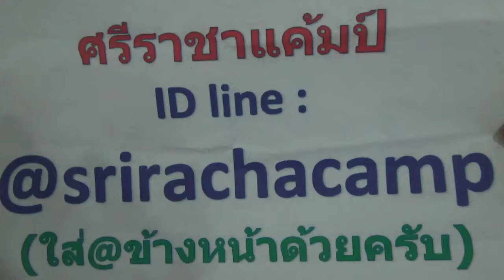ศรีราชาแค้มป์ รีวิว😊 พัดลมตั้งโต๊ะ 12 V(โวลต์). DC ขนาด 10 นิ้ว C4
รีวิว😊 พัดลมตั้งโต๊ะ 12 V(โวลต์). DC ขนาด 10 นิ้ว C4
➽ใช้ไฟกระแสตรง 12 โวลต์
➽มอเตอร์ 15W ไฟฟ้า
➽ใบพัด 3 ใบ
➽ปรับหมุนได้ 180 องศา
➽ปรับความเร็วได้ 3 ระดับ
➽สามารถตั้งเวลาปิดได้
✪ สั่งทาง Lazada เก็บเงินปลายทาง
✪ สั่งทาง Line ID:@srirachacamp(ใส่@นำหน้าด้วยนะครับ)
✪โทรศัพท์ 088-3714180 คุณวัช ,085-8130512 คุณหมวย
❎ แหล่งรวบรวม ที่อุปกรณ์กางเต็นท์
💜เต็นท์โยน ,เต็นท์โดม
💙ฟลายชีท ,ที่นอน
💛เตาแค้มปิ้ง เครื่องครัว
💚ไฟเดินป่า
💜เต็นท์รุ่นกางอัตโนมัติ
💜 รับ พรีออเดอร์สินค้า Outdoor จากต่างประเทศ
❎ แหล่งรวบรวม ที่กางเต็นท์ กดเลย
เต็นท์สปริง เต็นท์โดม # อุปกรณ์แค้มปิ้ง # เที่ยวป่า
เต็นท์เดินป่า # ขายอุปกรณ์เดินป่า